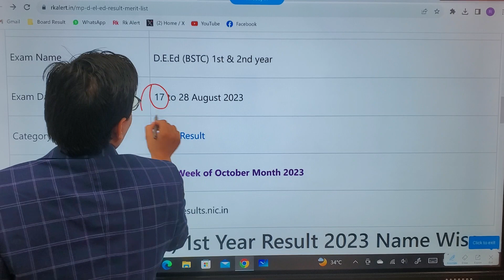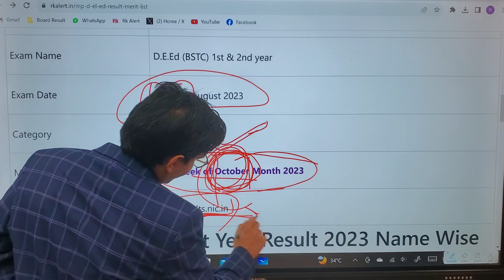MP deled result 2023 MP Deled 1st & 2nd Year Result 2023 MP Deled result kaise dekhe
Mp Deled 1st year and 2nd year result 2023,
Mp Deled result kab aayega 2023,
Mp Deled Result
Deled Exam Result kaise check kare 2023,
Deled Exam 2023 result,
Mp Deled Exam,
Mp Deled Exam Result 2023 1st year,
Mp Deled Exam Result 2023 2nd year
University Exam News
Board Exam Result Latest News
Goverment Job Notification
Rajasthan Bharti Exam
Rajasthan Board
CBSE
UP Board
Punjab Board
Haryana Board
JAC Board
University Exam Result
University exam Time Table
University Exam Admit Card
Collage Exam Latest News
Railway NTPC/Group D
SSC CGL CHSL CPO MTS
BANK PO/Clerk
Rajasthan High Cuort Group D
Rajasthan Police
Rajadthan Bharti
REET Bharti
BSF
CISF
ITBP
SSB
CRPF
Defence Job